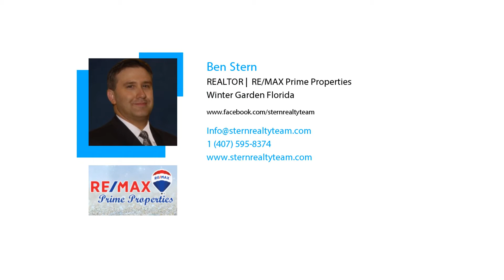Mortgage rate forecast